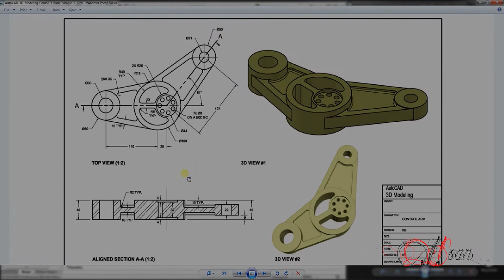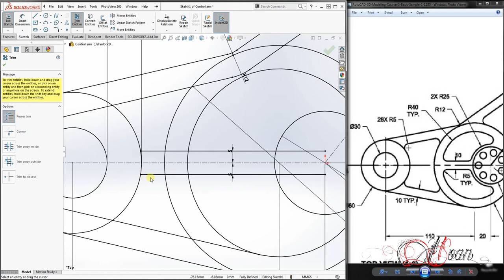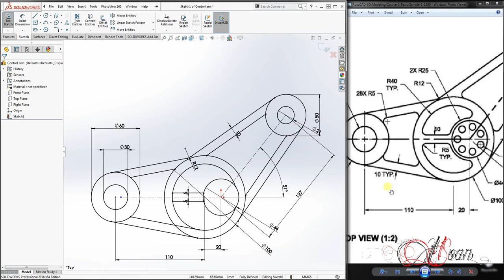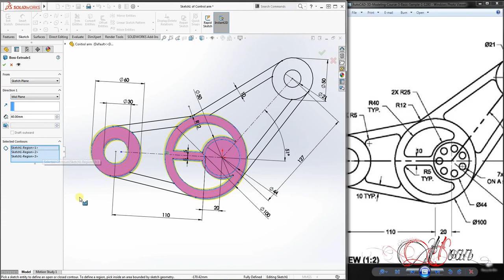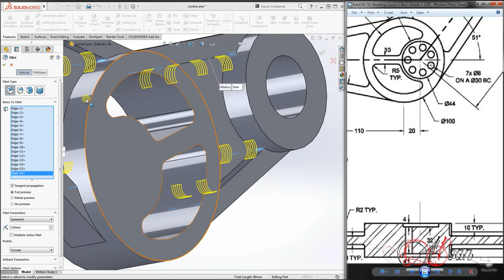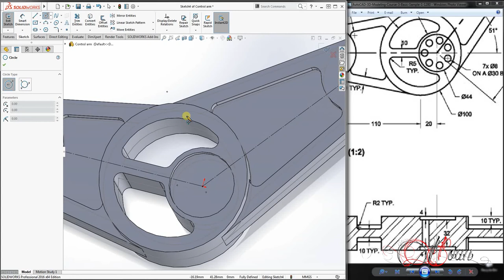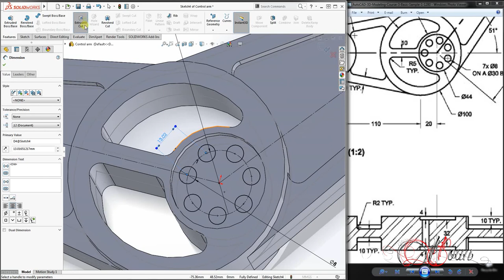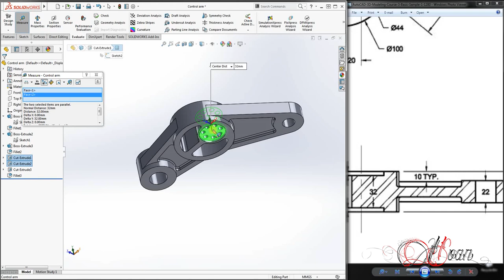3D MODELING FROM BLUEPRINTS Solidworks Tutorials Advanced Techniques - Control Arm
Solidworks Tutorials Advanced Techniques - 3D MODELING FROM BLUEPRINTS Control Arm
Solidworks tutorials advanced techniques - Solidworks tutorials advanced techniques.
Solidworks tutorial, Solidworks tutorial channel, Solidworks tutorial advanced design techniques.
Solidworks advanced tutorial exercise. SolidWorks advanced design techniques basic.
SolidWorks tutorials - Solidworks advanced tutorial exercise, Solidworks lessons, learn Solidworks.
Solidworks advanced sheet metal tutorial, Solidworks tutorial, part design in Solidworks.

3D Modeling:
Learn key techniques and tools to design parts
Features to be used:
Extruded Boss/Base, Fillet, Extruded Cut